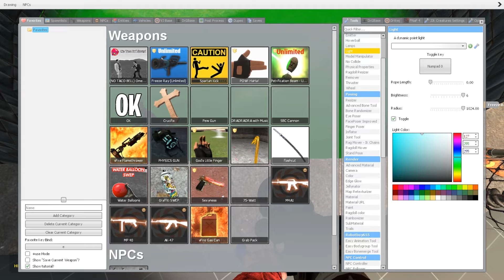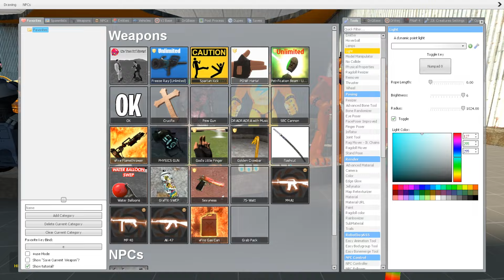SPARTAN KICKING ALL FNAF MOVIE ANIMATRONICS ON AXIT In Garry's Mod!